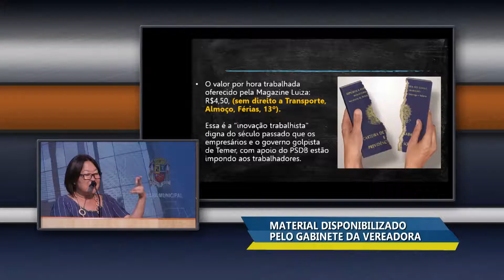NOTÍCIAS DA CÂMARA - BALANÇO 70ª SESSÃO